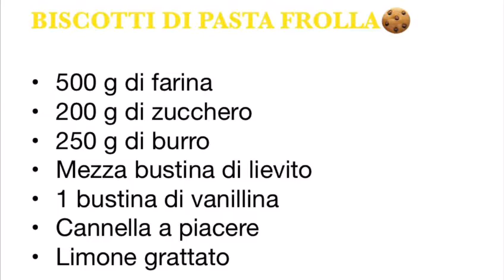Un bel laboratorio di cucina: siamo pronti?